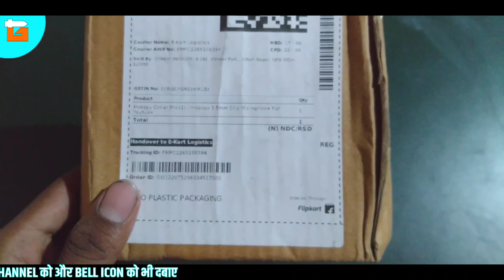Most Cheapest Collar Mic For Youtube Videos || Unboxing & Review In Hindi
Hello Doston Ummid Karta Ho Aap Sabhi ko
Aaj ki UNBOXING video passand aayi hongi
Jisma hamna Most Cheapest Collar Mic ki Unboxing Review kya hai

👇Purchase Link 🔗

Whatch others Videos

Wireless collar mic for YouTube
lavalier mic review
lapel microphone Review
lapel microphone For YouTube
lapel microphone for Android phone
Best Collar Mic for singing
Best Collar Mic under 200
Best Collar Mic under 500
Best Collar Mic for Youtube under 500